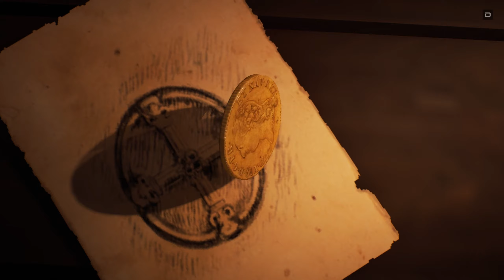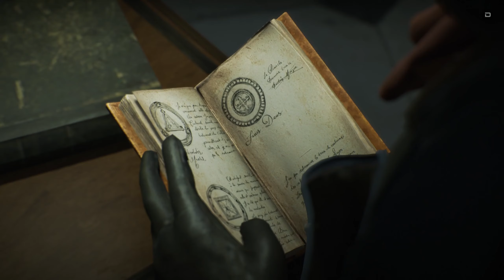Прохождение Assassin's Creed: Unity (Часть 5)